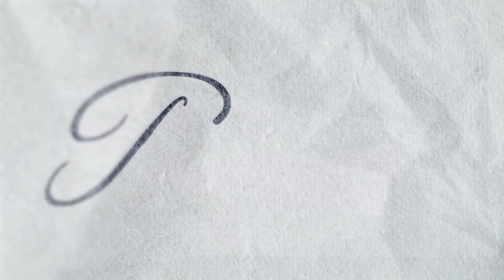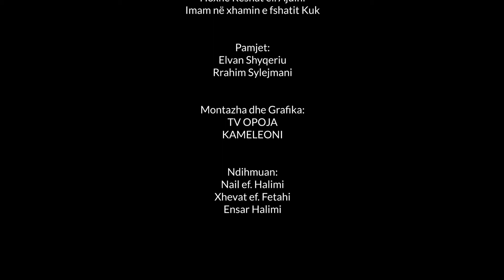Reshat ef. Ajdini - Mbajtja e fjalës së dhenë - 2021